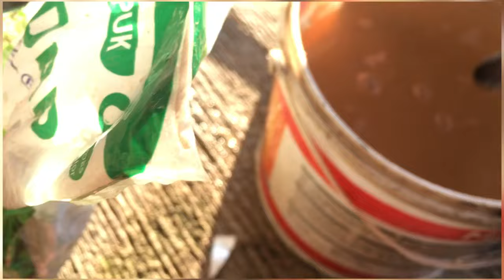Dosis Gibberellic acid untuk padi (super Gib)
Super Gib Super Quality.  zat pengatur tumbuh dengan kandungan GA3 untuk memacu pertumbuhan tanaman padi, hortikultura, dan lain-lain.
SUPER GIB adalah hormon pemacu pertumbuhan tanaman bunga dan buah pada tanaman hortikultura, palawija, kelapa sawit, karet dan lain2. Pertumbuhan tanaman yang menggunakan Ga3 dapat tumbuh 2X lebih cepat dibanding dengan yang tidak menggunakannya.